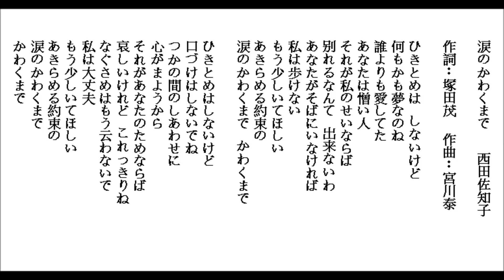涙のかわくまで-西田佐知子 by Lonnie 20161224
練習唱日本演歌-涙のかわくまで-西田佐知子